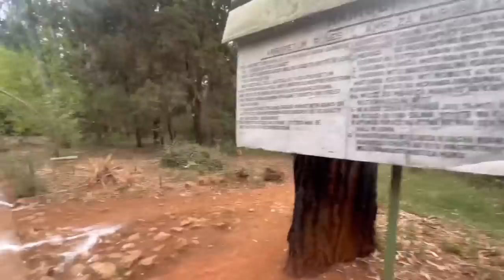Foreigners Explore Nairobi Kenya 🇰🇪 (BRITISH and NIGERIAN)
In this video Two Foreigners (a BRITISH / SCOTTISH vlogger and NIGERIAN vlogger) Explore Nairobi Kenya 🇰🇪 and visit Uhuru Park Nairobi, the Arboretum Nairobi, and the City Market Nairobi to taste kenyan local food.